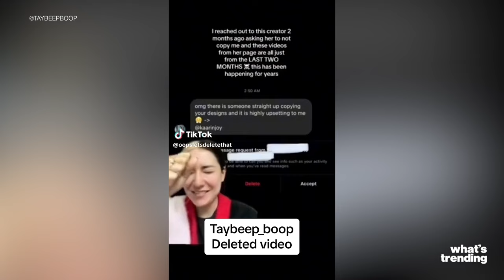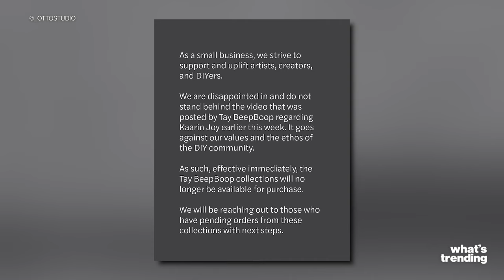From Viral Sensation to SCANDAL: Tay Beep Boop's TikTok Drama Explained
Not many would have guessed that the latest major TikTok drama would come from the DIY section of the app, but DIY TikToker Tay Beep Boop has stirred the pot.